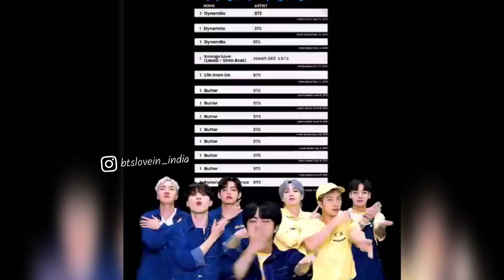is jungkook in Paris with taehyung? | Lucky Army's met jungkook at mall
jungkook met army's at the mall ll jungkook said hello to the army's ll v was also viewed by army's

bts song
bts reaction
bts india interview
bts army
bts india interview
bts army
bts india
bts interview
kim taehyung
bts v
bts hindi
bts concert
bts number
v bts
BTS Archives
BTS songs
BTS ff
BTS concert
BTS reaction to black pink
BTS interview
BTS Army
BTS fancams
BTS love story
BTS valentine